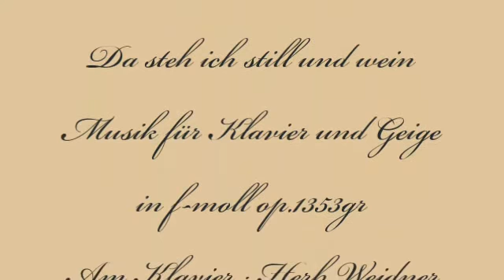Herb Weidner Da steh ich still und wein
Eine Musik für das Gedicht "Min Jehann" von Klaus Groth. Für Klavier und Geige in f-moll op.1353gr. Gemälde von Emile Claus.